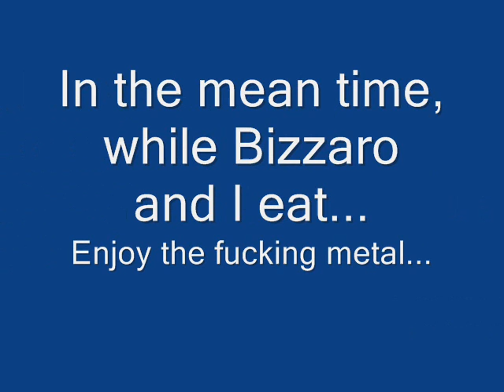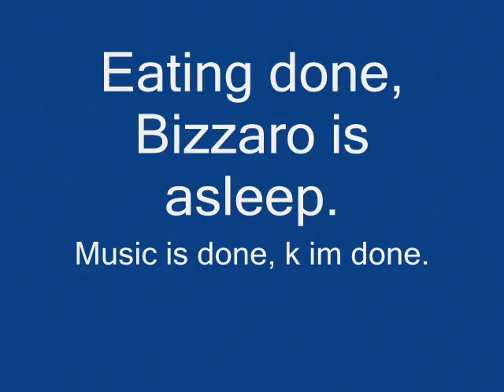CSS scout stuff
CSS, all i use is a scout ok? just a FEW clips of some nice shots.